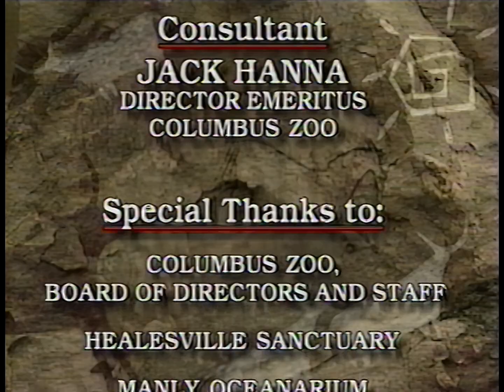Zoo Life With Jack Hanna - What's Up Down Under - HQ VHS Remaster - 1080p HD @ 60fps BETTER QUALITY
• A platypus shares the traits of both reptiles and
  mammals?
• Kangaroos can hop as far as 27 feet and run up
  to 40 miles per hour?
• To examine a shark, a trainer simply needs to
  turn the shark on his back so he'll calm down?

Discover these and many other amazing animal facts as you explore the world's wildlife with Jack Hanna, Director Emeritus of the Columbus Zoo. Along the way, you'll also learn what's being done to preserve the animals and their habitats.

Journey to the beautiful land of Australia where you can cuddle a friendly koala -- run your fingers through her soft, plush fur and feel her rubbery nose. Don't mind the cough-drop smell, she's been eating eucalyptus leaves all day long!

Your exploration of Australian wildlife continues as you bound across the plains with a kangaroo and shimmy down a tree backward with another kangaroo that acts more like a monkey, living in trees and balancing on his tail. Ready for a dip in the water? Perhaps you'll want to wait 'til the great nurse shark with its beady eyes and rows of razor sharp teeth passes by.

You'll grow to love the exotic creatures of Australia -- some furry faced with pouches full of babies, others with big bills and webbed feet. It's a chance for an up-close look at this country's wondrous wildlife and an adventure you'll never forget.

Distributed by Time-Life Video.